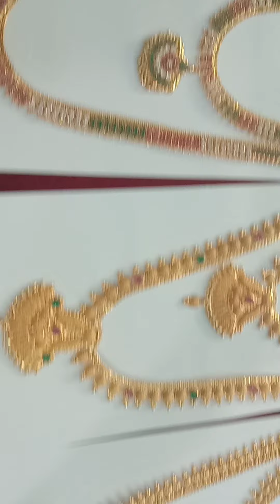Aaram with necklace designs